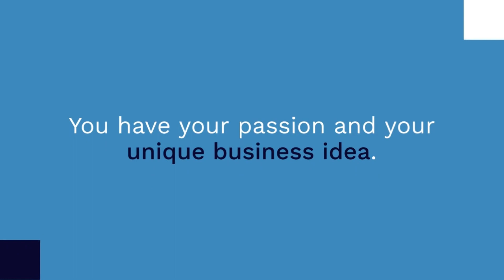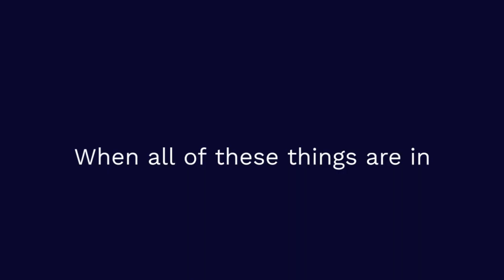Business Lawyer Chicago | Starting a New Business | Business Lawyer Near Me | David Hyde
A business lawyer Chicago can help you when you’re starting a new business

Starting a small business is an exciting new adventure.

However, it can be overwhelming making sure that everything is set up properly.

When you have an experienced business lawyer Chicago on your side, you will have the guidance to ensure things are done correctly.

The Law Office of David Hyde is committed to decreasing your legal risks by helping you with agreements, contracts, operation agreements, employment agreements, and anything else you need to establish your new business.

What you need to do to start a new business

You have your passion and your unique business idea.

You have a business plan and goals for the future.

You will need to choose a business structure.

Once you have determined the appropriate entity, you will need to register with the Department of Revenue in Illinois, which can take about 2 months to complete.

Other things you’ll need to accomplish to get your business off the ground are obtaining an Employer Identification Number (EIN) from the IRS, which is required for tax purposes.

You will then need to register for state taxes with the Illinois Department of Revenue.

A separate bank account for your business is vital to keep your personal and business finances separate.

When all of these things are in place, your business will have a strong foundation for success.

You will be able to focus on the growth and success of your business, while our business lawyer Chicago will protect your business by making sure all legal issues are handled.

The Law Office of David Hyde has the experience and dedication to prevent pitfalls and secure the future of your business.

Chicago can be an excellent place to start a new business because there are a lot of opportunities throughout the city.

The Law Office of David Hyde will provide you with clear, concise, and consistent advice that ensures your business is established with a strong foundation.

Business Lawyer Chicago | 0:05
Business Lawyer Near Me | 0:30
Starting a New Business | 0:35
Steps for Starting a New Business | 0:40
David Hyde | 1:18
Contact The Law Office of David Hyde | 1:35

Tags | Business Lawyer Chicago | Starting a New Business | Business Lawyer Near Me | David Hyde